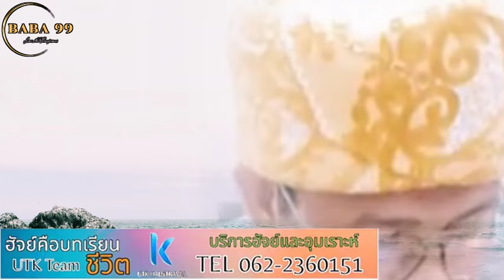อุสตะกี ฮัจญ์และอูมเราะห์ ล่าสุด | ครอบครัวสุขสันต์ ♥️ 7-11-2567